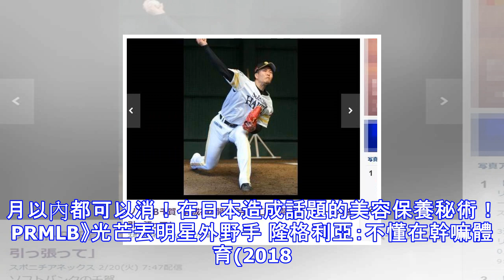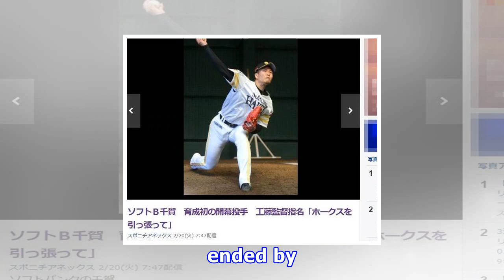他育成出身榮膺軟銀開幕先發 日職史上第一人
他育成出身榮膺軟銀開幕先發 日職史上第一人 千賀滉大雖是育成選手出身，不過近年頻投出佳績，去年還入選日本隊出戰世界棒球經典賽，儼然成為軟銀新王牌，千賀今年職棒第8年，再達成一個生涯里程碑，日媒報導，軟銀已經確定開幕戰將由千賀掛帥主投，他將成為日職史上首名育成出身的開幕戰先發投手。 25歲的千賀近兩季都繳出10勝成績，今年春訓兩度練投超過170球，18日的隊內紅白賽，球速已能催上154公里，展現極佳狀況。《SponichiAnnex》報導，軟銀總教練工藤公康15日告知千賀要投開幕戰，「我找他來我房間告訴他這事，期許他成為更高層級的投手，帶領軟銀前進。」千賀除了擁極速156公里速球跟指叉球，近期還...